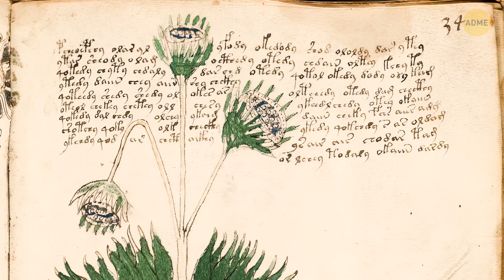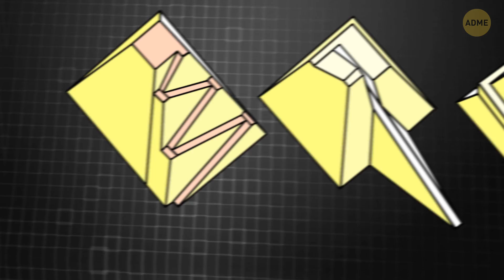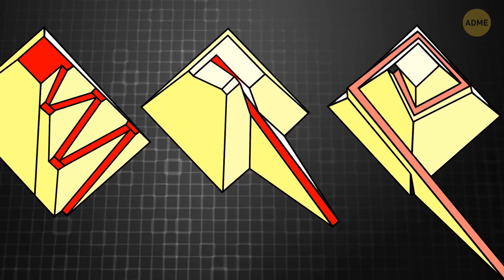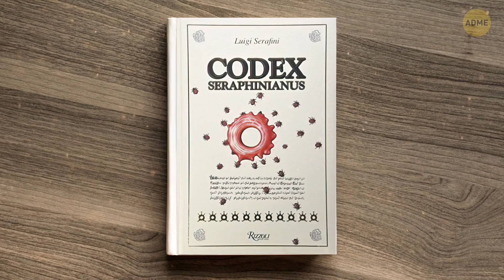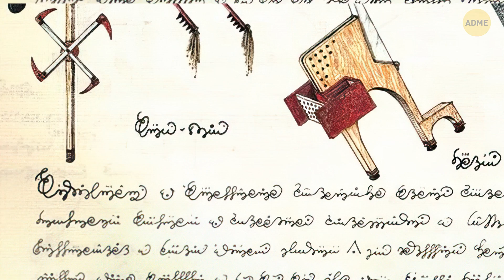Эта книга известна во всем мире, но никто не знает, о чем она